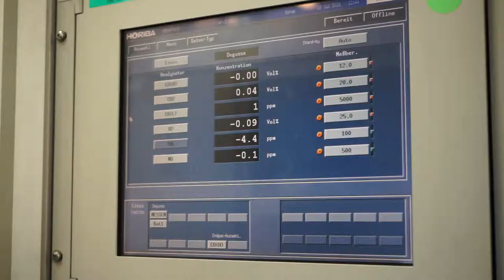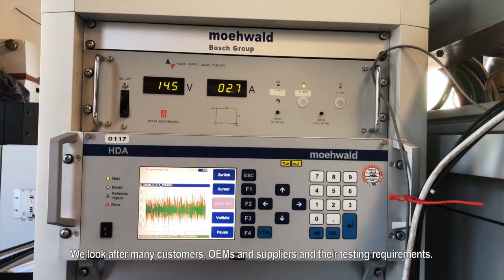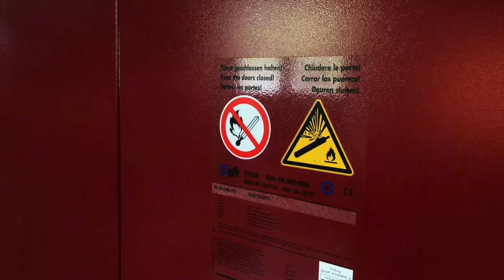RLE INTERNATIONAL - Testing and Mechanics Introduction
This video gives you a quick overview of our testing and mechanics capabilities at our offices in Korntal-Münchingen, close to Stuttgart. Our Technical Unit Leader Markus Raff gives us a quick guide through the different services and test bench capabilities.

The RLE INTERNATIONAL Group is one of the world’s leading development, technology and consultation service providers to the international mobility and engineering industries.

On the basis of our many years of development and methodological expertise, we can lay claim to 30 years of experience in devising innovative and effective solutions for our international customers. Locations in Europe, North America, and Asia allow us to remain close to our customers.

Our 2.000+ employees constantly keep abreast of technological progress. Thanks to their wide-ranging skills and innovative ideas, they play an active role in shaping the future of our company.